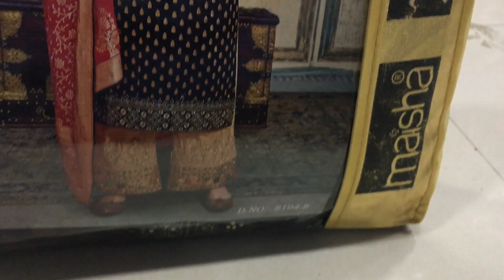MASKEEN DESIGN NO 8104-B IN SINGLE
WE ARE WHOLESALE OF SALWAR SUITS